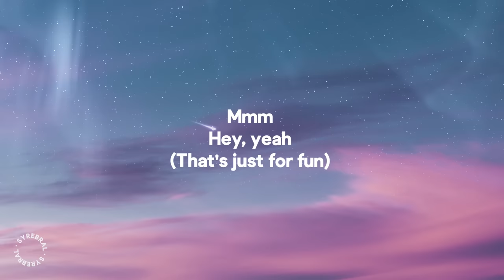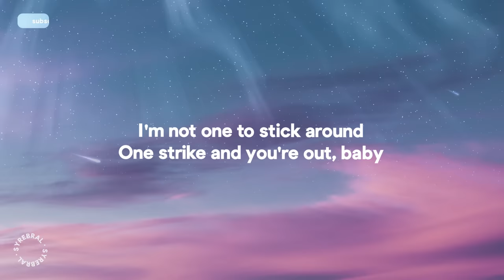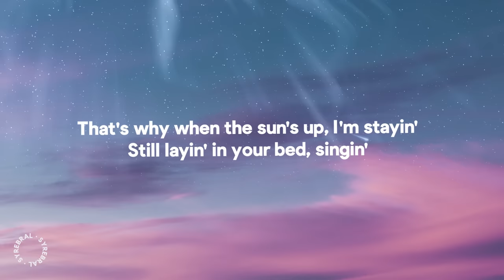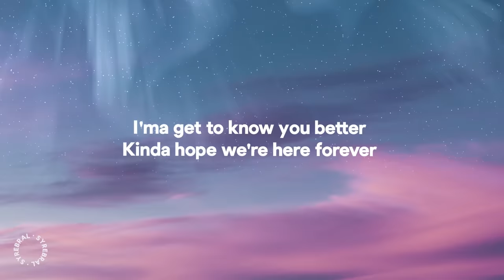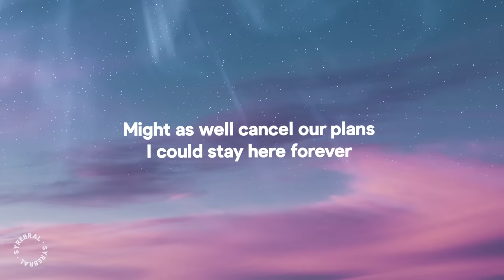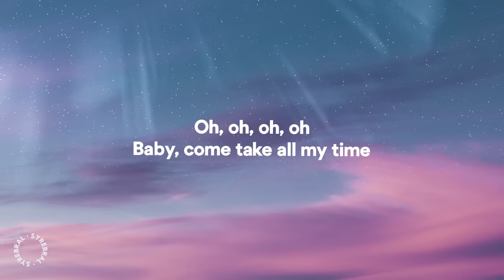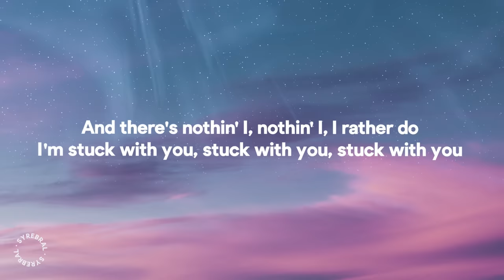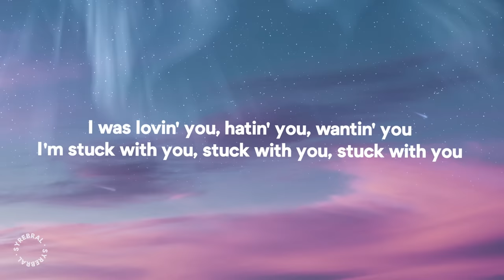Ariana Grande, Justin Bieber - Stuck With U (Lyrics)